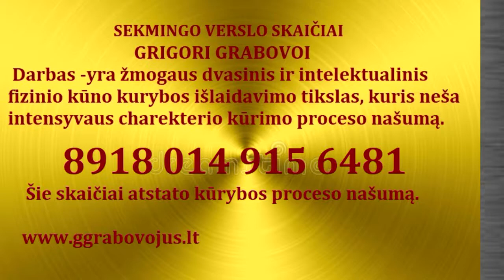SKAIČIAI ATSTATO KŪRYBOS PROCESO NAŠUMĄ